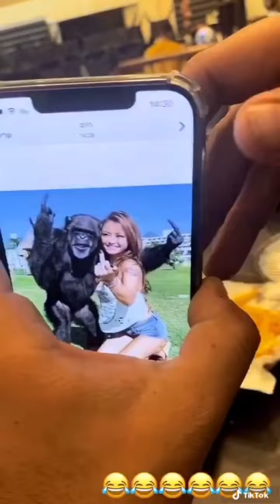مقالب مهند طه في ابوه واصدقائه راح تفرط ضحك🤣🤣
مقالب يزيد فروجه بصحابوا 😂😂
مقالب يزيد فروجي,
يزيد فروجي ومهند طه مقالب
يزيد فروجي,
يزيد فروجي تشرشحت,
يزيد فروجي ومهند طه,
يزيد فروجي اغاني,
يزيد فروجي لمبرجيني,
يزيد فروجي ومهند طه واياد طنوس,
يزيد فروجي مع محمد رمضان,
يزيد فروجي في دبي,
يزيد فروجي ومحمد رمضان,
يزيد فروجي واياد طنوس,
يزيد فروجي ورورو حرب,
يزيد فروجي ومهند,
يزيد فروجي وحماده,
يزيد فروجي وعلاء,
مهند طه ويزيد فروجه,
مهند طه ويزيد فروجه مقالب,
مهند طه ويزيد فروجه تحديات,
رقم هاتف يزيد فروجي,
يزيد فروجي نادر دولار,
يزيد فروجي مع جمال العمواسي رعب مش طبيعي,
يزيد فروجي محمد رمضان,
يزيد فروجي مقالب,
يزيد فروجي من اي بلد,
يزيد فروجي مع رورو حرب,
محل يزيد فروجي,
ام يزيد فروجي,
يزيد فروجي بيت لحم,
اغنية شرشخت يزيد فروجي كامله,
قناة يزيد فروجي,
يزيد فروجي في تركيا,
يزيد فروجي يزيد فروجي,
يزيد فروجي عرس اخو,
يزيد فروجي عند جمال العمواسي,
معلومات عن يزيد فروجي,
يزيد فروجي وامير عثمان,
علاء يضرب يزيد فروجي,
يزيد فروجي ونور عواد,
عرس اخو يزيد فروجي,
عيد ميلاد يزيد فروجي,
يوميات يزيد فروجي ومهند طه,
مهند طه ويزيد فروجي,
يزيد فروجي ومهند طه تحديات,
يزيد فروجي ومهند طه سرقه,
يزيد فروجي شرشخت,
يزيد فروجي شرشحت,
اغنية يزيد فروجي شرشخت,
اغنيه يزيد فروجي شرشخت,
سناب شات يزيد فروجي,
يزيد فروجي سناب,
سيارة يزيد فروجي,
يزيد فروجي اسرع سيارة,
زواج اخو يزيد فروجي,
يزيد فروجي رورو حرب,
رقم يزيد فروجي,
يزيد فروجي و رورو حرب,
يزيد فروجي دبي,
ديانة يزيد فروجي,
يزيد فروجي خطوبة اخوي,
خطوبة اخو يزيد فروجي,
يزيد فروجي حفلة اياد طنوس,
يزيد فروجي حالات واتس,
يزيد فروجي بدبي,
بث مباشر يزيد فروجي,
يزيد فروجي مع بوراك,
يزيد فروجي اغنية,
يزيد فروجي اغنية شرشخت,
يزيد فروجي اياد طنوس,
يزيد فروجي اغنية الجديدة,
يزيد فروجي اغنيه شرشف تخت,
يزيد فروجي 2020
مهند طه ابو جمال,
مهند طه في برنامج بلون احمر,
مهند طه وابوه,
مهند طه ويزيد,
مهند طه تيك توك,
مهند طه يسكر,
مهند طه مقالب,
مهند طه يشرب خمر,
مهند طه يعتذر لام الفحم,
مهند طه يرد على السعودي,
مهند طه يغني,
مهند طه يوميات,
مهند طه وفادي,
مهند طه وهو يسكر,
مهند طه وابو جمال,
مهند طه وعلاء,
مهند طه وجمول,
نهفات مهند طه,
مهند طه شو نوع سيارتك,
نمره مهند طه,
مهند طه ملك الكوميديا,
مهند طه مهند طه,
مهند طه مع ابو,
مهند طه مع جمال العمواسي,
مهند طه مقلب,
مهند طه من كابول,
مهند طه مضحك,
مهند طه لمبرجيني,
مهند طه لي ما بتيزي,
مهند طه لقيت دود,
مهند طه لحمه مقليه,
اول فيديو ل مهند طه,
لايف مهند طه,
مهند طه اخر لحظة,
مهند طه كابول,
مهند طه كورونا,
مهند طه كلن بيكذبو,
مهند طه كفر مندا,
مهند طه فيديو كليب,
شكرا كورونا مهند طه,
موال يا مهند طه,
مهند طه قديم,
مهند طه قصه حزينه,
مهند طه قول لبابا خود,
مهند طه قعدة كذابين,
مهند طه قناة مكان,
قناة مهند طه,
أقوي تجميع مقالب مضحكة ومجنونه من||مهند طه||بأصحابه ..لا يفوتكم المقطع تحشيشي"الجزء الرابع".

مهند طه في ام الفحم,
مهند طه في الخليل,
مهند طه في دبي,
مهند طه فلسطين,
مهند طه على قناه مكان,
عيد ميلاد مهند طه,
معلومات عن مهند طه,
مهند طه رودي طرودي,
مهند طه واياد طنوس,
مهند طه اياد طنوس,
مهند طه رودي طرودي 2018,
مهند طه ضحك,
مهند طه شرطه الحشاشين,
مهند طه شاهين,
مهند طه شيخ الجولان,
مهند طه سناب شات,
شرطه مهند طه,
مهند طه شلة الشباب,
مهند طه ستوريات,
مهند طه سرقه,
مهند طه ستاند اب,
سنابات مهند طه,
سيارة مهند طه,
مهند طه مقالب سناب شات,
مهند طه زمان,
مهند طه انت زعلان مني,
مهند طه رودي,
مهند طه اغنى رجل في العالم,
مهند طه رمضان,
رقم مهند طه,
مهند طه دوم,
مهند طه دودين,
مهند طه داود,
مهند طه دبي,
مهند طه دكتور الاسنان,
مهند طه ونادر دولار,
مهند طه ديما تايه,
مهند طه خطوبه سناء,
مهند طه حالات واتس,
مهند طه حلق لحيته,
حزازير مهند طه,
مهند طه اول حب,
مهند طه جمول قول لبابا خود,
مهند طه جمول,
مهند طه جديد,
مهند طه جمال العمواسي,
مهند طه منى جبران,
مهند طه تقليد صوت البنات,
مهند طه تحدي البرجر,
مهند طه تليفون,
اخت مهند طه تغني,
مهند طه مع تايد للغسيل,
مهند طه ويزيد تيك توك,
تحديات مهند طه ويزيد,
مهند طه ببجي,
مهند طه بسكر,
مهند طه بلون احمر,
مهند طه بيلا تشاو,
ابو مهند طه بفلخك,
مهند طه ام الفحم,
مهند طه الشرطي,
مهند طه الكذابين,
مهند طه الشرطي العنيد,
مهند طه 2020,
مهند طه 2019
حطمت أخطر الأرقام القياسية في موسوعة جينيس | وجهي تدمر
I Gave People $1,000,000 But ONLY 1 Minute To Spend It!
Amr Diab - Ya Ana Ya La (Teaser عمرو دياب - ياأنا يالاء (برومو
بكى بسبب التيك توك 😭
مقالب مدرسية مضحكة باستخدام أغراض الأصدقاء || تحدي مقالب رهيبة مع صديقك المقرب
مقالب ظريفة بين الإخوات! مقالب أخت ضد أخ!
أقوي تجميع مقالب مضحكة ومجنونه من||مهند طه||بأصحابه ..لا يفوتكم المقطع تحشيشي. "الجزء الخامس".
مهند طه وابن ابو جمال 😂خوه
مهند طه وجمول 😂😂
مهند طه وجمول
مقالب مهند طه المجنونة || جننو لفادي 😂😂😂😂
مقالب مهند طه بصحابو || فخاد شاهين || ضحك تحشيش 😂😂😂😂😂
اضحك مع مهند طه